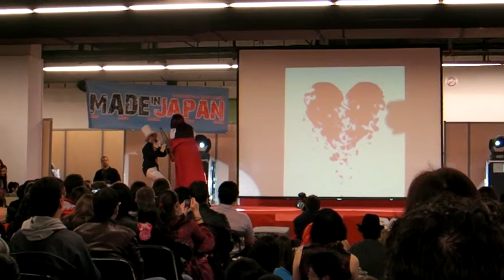Cosplay Kuroshitsuji & Détective Conan - Paris Manga 09 (31/65)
Kuroshitsuji & Détective Conan